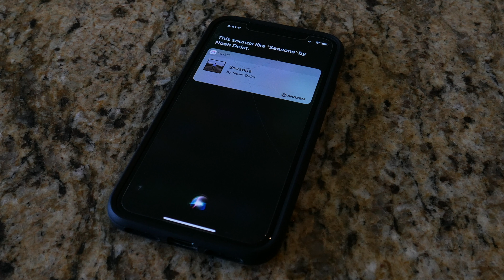SEASONS by: Noah Deist - Out Now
My new single "Seasons" is out now everywhere you get music!

Link -smarturl.it/seasonsbynoahdeist